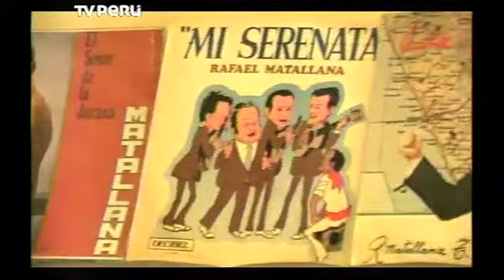Una y mil voces : Chosica Cap2